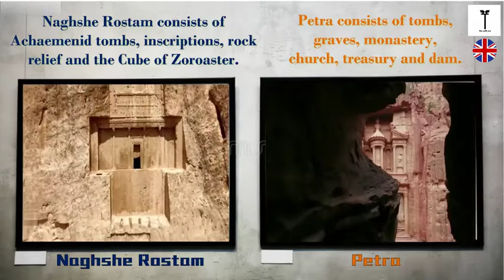Naghshe Rostam of Iran and Petra of Jordan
Naghshe Rostam of Iran
and
Petra of Jordan